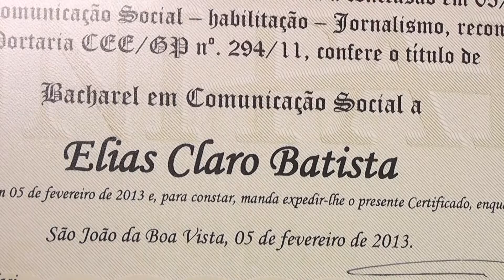Fundação Alcides Mosconi e o Jovem aprendiz Veja Isso Agora #99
Fundação Alcides Mosconi de Andradas-MG